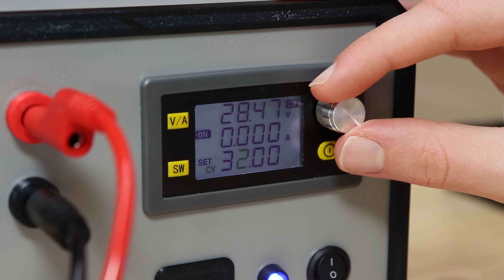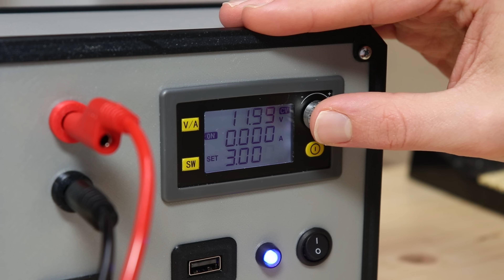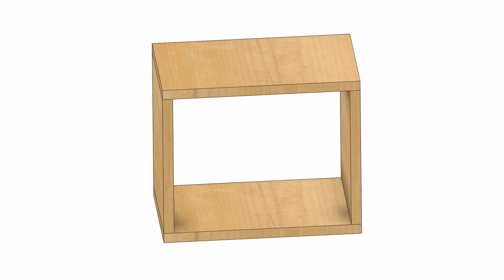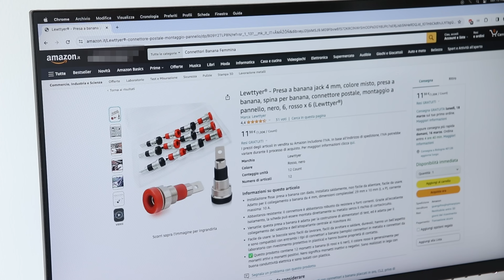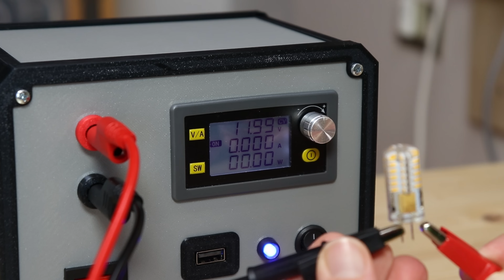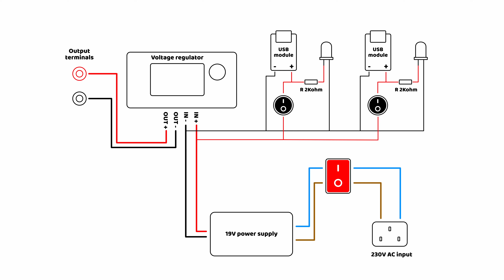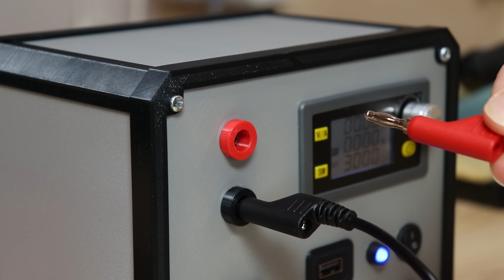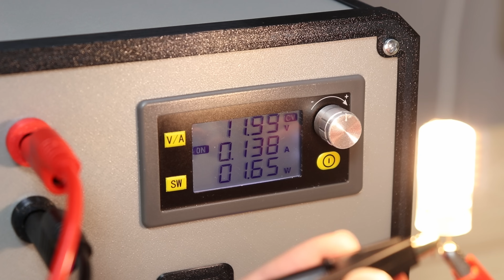Alimentatore Variabile da Banco FAI da TE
Nel video di oggi costruiamo con una spesa ridotta un alimentatore variabile da banco che ha la possibilità di regolare la tensione e la corrente sull'uscita. L'alimentatore ha inoltre due porte USB per alimentare schede come Arduino o ESP32. Per chi fa progetti di elettronica l'alimentatore da banco è uno strumento indispensabile, perché permette di alimentare il circuito su si sta lavorando regolando la tensione e la corrente sull'uscita.

Guida scritta con i file da stampare in 3D e lo schema elettrico